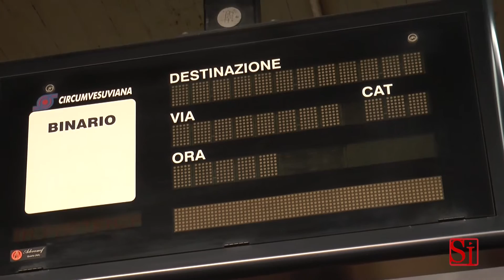Napoli - Circumvesuviana, treni fermi per protesta lavoratori (25.09.13)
- Napoli - Almeno 40 i lavoratori della ex Circumvesuviana che mercoledì mattina hanno bloccato i binari al terminal di porta Nolana, impedendo ai treni di partire. Fermi anche i treni di MetroCampania e Sepsa. I dipendenti dell'azienda inglobata in Eav protestano perché ci sarebbero nuovamente incertezze sullo stipendio di settembre, che dovrebbe essere erogato tra due giorni. Questa ed altre questioni che impediscono il rilancio dell'azienda (il piano di rientro dal deficit preparato dal commissario Pietro Voci ancora non parte) hanno indotto i lavoratori a passare sul piede di guerra. Per il 27 è previsto anche uno sciopero, indetto dalla Cisal. Proprio quelli iscritti alla Cisal, insieme ad altri non riconducibili ad alcuna sigla sindacale, sono tra gli animatori della protesta di mercoledì mattina. (25.09.13)